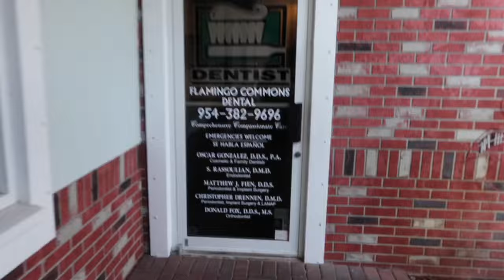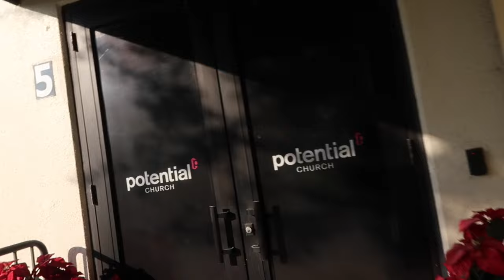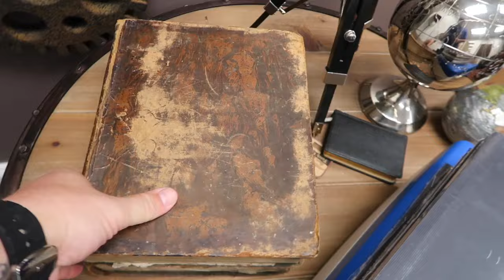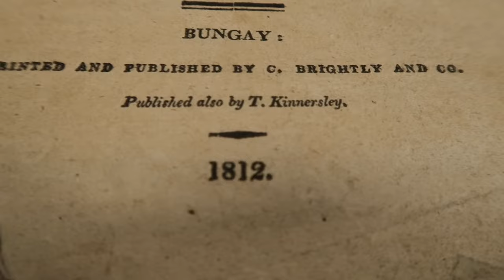That time my car exploded! | VLOG #28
My ocasional, sometimes random Pastor's VLog!